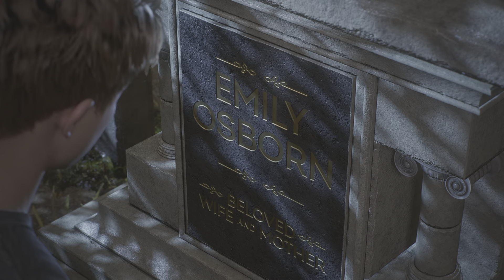Marvel's Spider-Man 2 Gameplay episode 15 VENOM Gameplay Venom vs Kraven